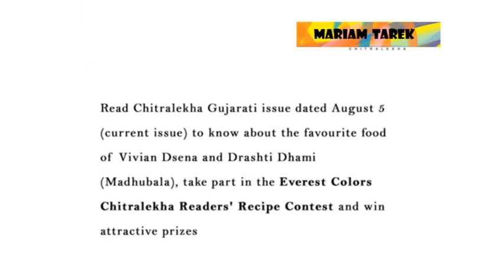vivian dsena Readers Recipe Contest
mariam tarek
If you like the video, don't forget to trample Lake and SPSCRIP
The most important thing is forgotten Do the bell to receive the notification of any new video, download it ❤️🔔
اهم حاجه متنسوش تفعلوا الجرس عشان يوصلكوا اشعار اى فيديو جديد بنزلوه